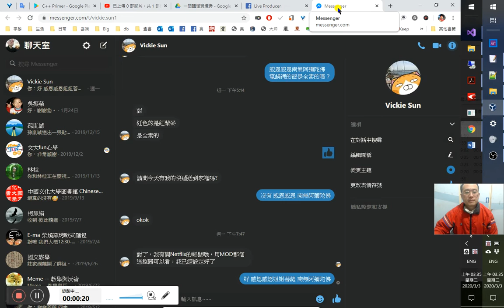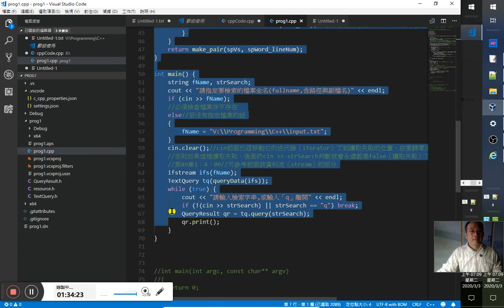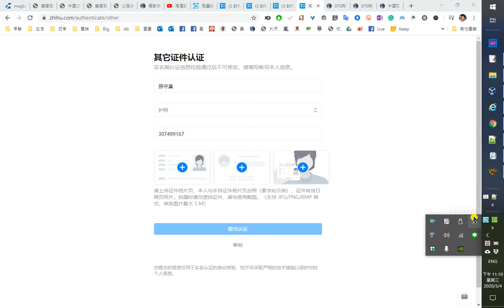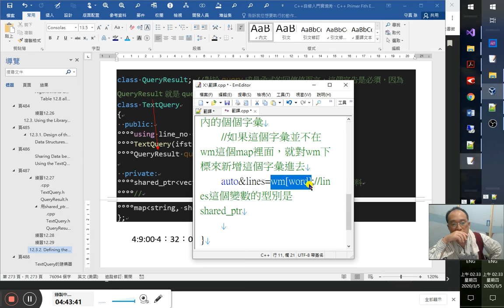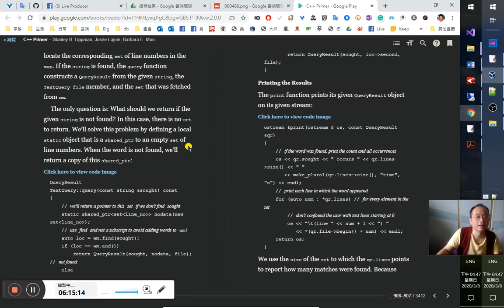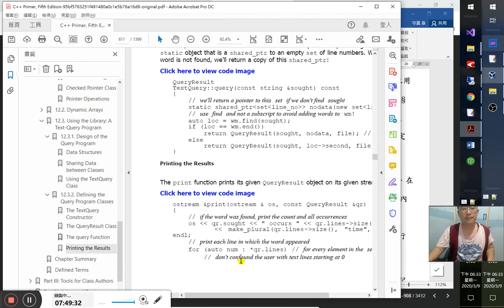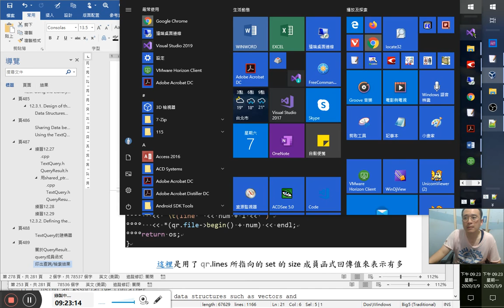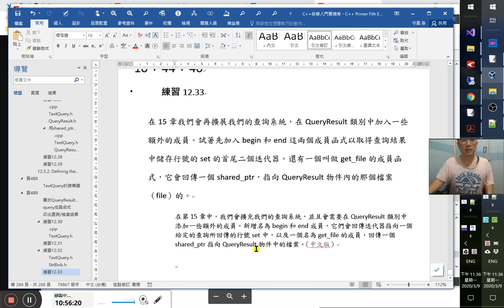C++自修入門實境秀、C++ Primer 5版研讀秀 101/ ~12.3.2. Defining the Query Program Classes~練習12.33-中文版重譯~頁490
課文 （第一篇） （第二篇） 章10、11： 章12： 12章重譯： docx： 11章重譯：
12.3. Using the Library: A Text-Query Program
第101集開始 系統喇叭音量大小設定
6:30
12.3利用程式庫：做一個字串查詢的程式
作為這一篇對C++程式庫論述的總結，我們會實作一個檢易的字串查詢程式。這個程式可以讓使用者檢索文字檔（就是類似Word Find尋找功能）。檢索的結果會是一個由數字與清單組合而成的資訊。數字表示該字詞在整個檔案中出現的次數；而清單則會陳列出要找的字詞所在行的內容。如果要找的字在一行內出現多於1次，那行文字也只會列出一次，不會重複。且這個清單會依各行的次序來作條列。
舉例來說，如果我們是從一個包含了本章內容的檔案（英文版這裡又錯，以下內容是前一章（第11章）不是這一章的！），試圖在其中找「element」這個字的話，那麼列出來的結果其前面幾行應該會是像下面這樣：
element occurs 112 times
(line 36) A set element contains only a key;
(line 158) operator creates a new element
(line 160) Regardless of whether the element
(line 168) When we fetch an element from a map, we
(line 214) If the element is not found, find returns
在此後則接著100多行都是element這個字出現所在行的訊息。
後面會接著出現element這個字的剩餘的100多行。（中文版，頁484）
頁485
12.3.1. Design of the Query Program
第101集26:29
12.3.1此查詢程式之設計
這個檢索程式的設計
要開始設計一個程式前，最好是先能條列出這個程式會用到的所有操作/運算。能知道我們會需要怎麼樣的運算，就能夠明白我們會需要什麼樣的資料結構（這裡指定義類別物件所需要的資料結構）。若能以這樣的需求取向來考量，就知道我們這個檢索程式必須要能完成如下的工作（達成如下的任務）才行：
 在讀取資料的同時，程式必須記錄下檢索之字出現的那行文字。因此就必須借重一次讀取一行的功能，而且還要在讀取後，有效地將各個字詞從整行中分析出來。【包不包括標點？！一般是不會包括的！】
 在輸出檢索結果的時候：
 程式必須能擷取到檢索字詞所在行的行號
 這些行號又必須按照遞增的方式來排序，且又不能重複
 程式要能將行號與其內容都呈現（print）出來
若能善用程式庫提供的各種機能，這些需求就能得到很好的滿足
 可以用vector‹string›來儲存整個輸入檔案的內容。先把整個檔案讀入，就不會影響原檔案；然後將讀入的檔案內容每行編號，可把每行當作vector的每個元素來儲存，那麼元素的索引值就會是「行號減1」（行號-1。因為沒有0行，而索引值是由0開始的）。要印出檢索的結果行時，就可以用下標的方式提取其行內容（即元素值）
 利用istringstream（§8.3，頁321）來將每行內的字詞切割開來。33:20
 用關聯式容器（associative container）set來儲存來源檔案內容中每個字詞所在的行號。因為用set可以確保我們儲存的值不會重複，而且行號還會依大小遞增的次序存入set。
 用關聯式容器map來將每個字詞與set中所儲存的該字詞所在的行號作關聯(這裡的associate就如map（映射）)。如關聯式資料庫（資料表）的概念。這樣一來，就可以利用map來提取set的內容：不管檢索的字詞是什麼都可以得到它們對應到的行號。
中文版這裡亂翻！錯得離譜！！
我們會用一個map來將每個字詞關聯到該字詞出現的行號集合（set of line numbers)。使用map能讓我們擷取任何給定字詞的set。
其實上述利用set、map作儲存容器的設計應該就類似資料庫中做索引的概念。
我們的解決方案還會用到shared_ptr，原因稍後我們會說明。
Data Structures 資料結構（實體資料的框架、代數、模型）
38:00
有了需求取向的設計概念後，就是對資料結構的設計實作了
雖然我們也可以直接用vector、set、map來寫我們的程式就好，但是如果我們的解決方案（solution）能夠定義一個更為抽象化的資料結構，那將會更加實用。意思就是說，不定義類別也是可以直接在main或函式內用上vector等來實作。可是如果能設計一個抽象類別，日後的彈性更大、應用更廣。因此，我們可以從定義一個類別來著手（類別即抽象資料結構或抽象資料型別（abstract data type），詳前），用這個類別來存放來源資料檔（input file）以便在檢索字串時使用。這個類別，可命名為TextQuery，它會儲存一個vector和一個map。vector會存放來源檔的內容，map則會負責將來源檔中的每個字詞和set中所存放的那個字詞（that word）所在的行號關聯起來。41:50這個TextQuery類別會有一個建構器（constructor）讀取來源檔，以構建它的這些資料成員，還有一個執行檢索的運算（函式）。
而這個檢索運算/操作的函式內容是很簡單的，原理就是負責檢查要檢索的字詞是否在map中。設計這個檢索函式（運算，function函式，這裡的運算、操作operation和函式是等義的。）最困難的部分就在於它是要回傳什麼東西。因為一旦在map中找到檢索的字詞了，還必須知道這個字詞在來源檔中出現了幾次，還有它所在的行號、以及這些行號所在行的內容。
要將上述所需的資訊（data）一次性打包在一塊地回傳，最簡便的方式就是再定義一個類別用來儲存這些打算回傳來的資訊；我們會將之命名為QueryResult。它則負責存放檢索的結果。它還會有一個叫做print的成員函式，負責印出一個這個QueryResult型別物件所儲存的檢索結果是什麼。
頁486
Sharing Data between Classes 在類別物件間如何共用資料
QueryResult類別是用來儲存以表示一次檢索的結果（is intended to represent the results of a query）。這些檢索結果資訊包括了set中儲存或放置的檢索字詞所在行號、以及其行的文字內容。而這些會用到的原始或元資料卻是儲存在另一個型別TextQuery的物件中。
因為QueryResult所需的資料是儲存在TextQuery型別物件中，就必須思考要怎麼由QueryResult來取得這些放在TextQuery中的資料。當然我們可以直接把TextQuery中set的行號資料資料拷貝（copy）過來用，但這樣一來，恐怕得付出可觀的運算代價/成本（an expensive operation）。尤有甚者，我們絕對不應去拷貝（copy）vector的內容來用，因為就只為了印出（可能通常僅只是）來源檔中一小部分的檢索結果內容，卻得動用到整個來源檔的內容，這實在是太過誇張、荒謬了。
56:30
因為函式回傳的方式預設為「拷貝」回傳值，故有此疑慮也，所以才有下面的解決方案：
我們可以藉由回傳指向TextQuery物件中的迭代器（iterator）或指標，來避免拷貝整個容器或物件的內容， 然而這樣的方式恐怕還有風險（opens up a pitfall，問題浮上檯面），這風險就是：萬一QueryResult要取得的（corresponding）TextQuery物件在取得其資料前就被摧毀了，那該怎麼辦？
想要讓QueryResult能夠存取到TextQuery的資料，那這個TextQuery物件的生命長度就要夠長。這一考量就給我們遇到的問題提供了一個重要解決的線索。
This last observation about synchronizing the lifetime of a QueryResult with the TextQuery object whose results it represents suggests a solution to our design problem.
我們需要同步TextQuery物件以及代表其結果的QueryResult的生命週期，最後的這個觀察暗示了這種設計問題的一個解法。
既然想要（conceptually）讓TextQuery和QueryResult這兩個類別「共用」資料，那麼我們就可以在我們的資料結構中加入智慧指標shared_ptr（§12.1.1頁，第450頁）來實現這樣的資料共用。因為只要shared_ptr的參考計數（reference count）不是0，它所管理物件就不會被摧毀，其生命長度，就得以延續，不會受它者的影響。○在此可能也得加入weak_ptr來檢查要用的資料物件是否還存在。
不見題目只見關鍵字：看到「共用」，想到「動態記憶體（dynamic memory）」。
想到「動態記憶體」就要想到「智慧指標（smart pointer）」
看到動態，就要想到new

Given that these two classes conceptually Given that these two classes conceptually “share” data, we’ll use shared_ptrs (§ 12.1.1, p. 450) to reflect that sharing in our data structures.
Using the TextQuery Class
TextQuery類別要如何運用
1:11:44
在設計一個類別（design a class）時，如果能在實際實作其類別中的成員之前，先寫一些用到這個類別的程式(program)來測試或表示、或試用、試算的話，對設計好一個類別，會是很有幫助的。(這裡程式與函式是等義的)
設計一個類別時，在實際實作其成員前，先寫程式使用該類別，可能會有幫助。
所以不要急著實作類別內容，而是用程式來測試它，做中學，也比較具體，方便掌握所需的功能，具體是什麼；若不合用，再不斷修